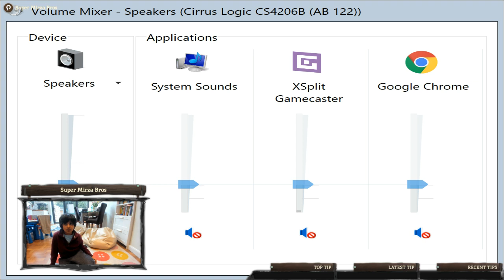Pokemon Shield 23/02/2020